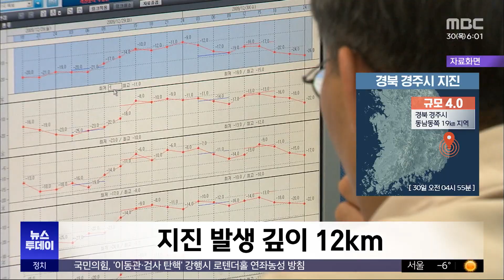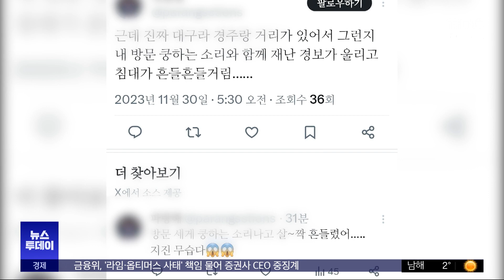경북 경주 규모 4.0 지진‥"원전 영향 없어" (2023.11.30/뉴스투데이/MBC)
오늘 새벽 경북 경주시에서 규모 4.0의 지진이 발생했습니다.

경북을 비롯해 울산, 경남 등에서도 진동을 느낄 정도였다고 합니다.

뉴스룸 연결해서 자세한 상황 확인해보겠습니다.